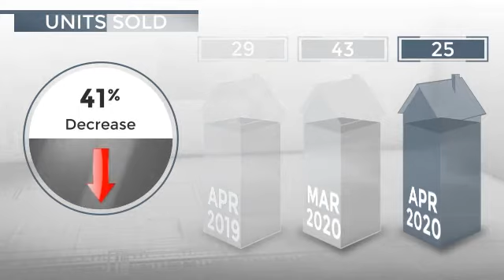San Diego, CA, 92104 - Real Estate Market Update - May 2020